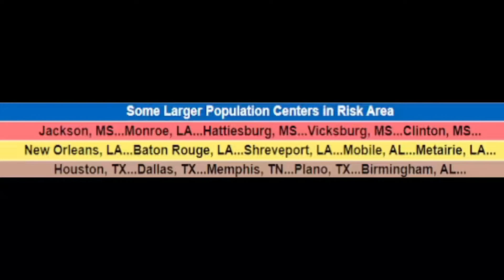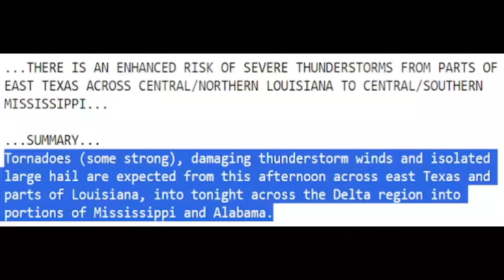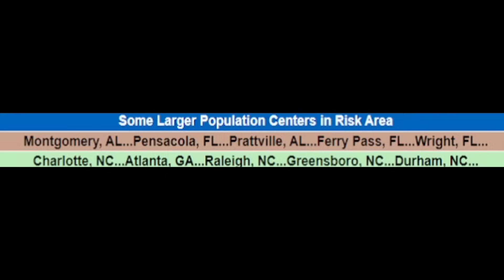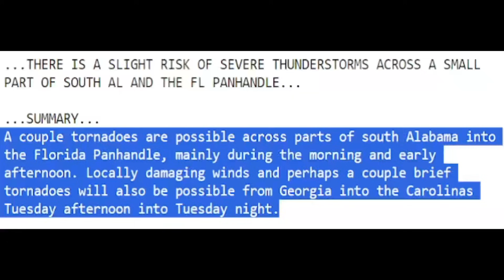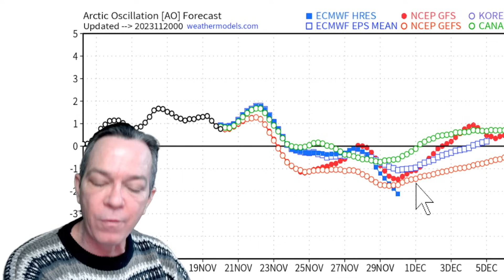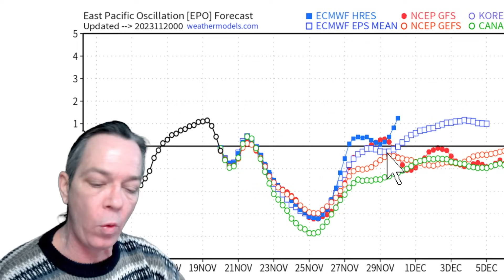This Storm Keeps Getting Stronger! Strong Tornadoes, Damaging Winds, Major Snow & More!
We have a powerful storm today and tomorrow, bringing strong tornadoes, damaging winds, hail, major snow and more.
In this video I show you what is coming so you can better prepare.
TIMESATMPS:
Intro 00:00
Severe weather forecast today & tomorrow 01:10
Damaging winds, potential blizzard & major snowfall 09:11
Next snowstorm coming, Thanksgiving 11:40
Potential Southern snow coming & arctic blast temperatures update 15:34
Close look at severe weather, snowstorm & timing & special message 19:20